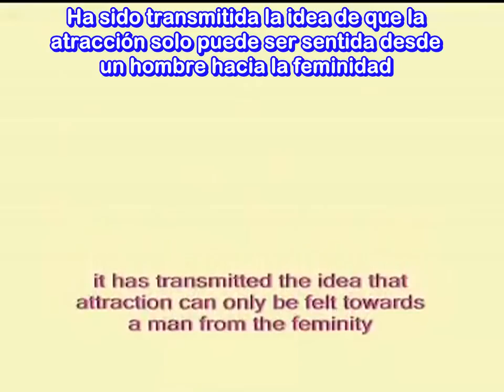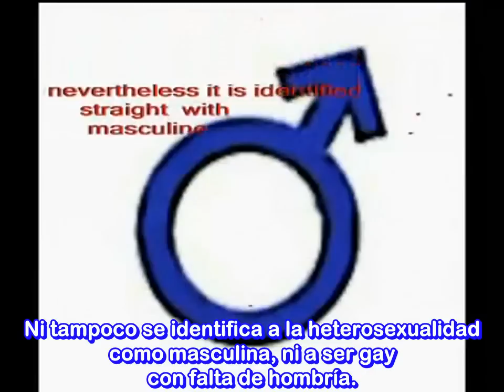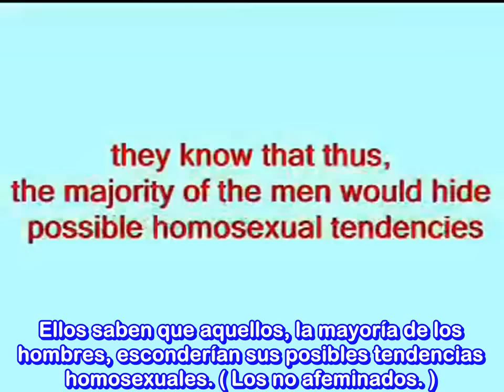Hombres g0ys. Homosexualidad no es afeminamiento. ATEÍSMO.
Practicamente todo mundo conoce a la comunidad gay, pero entre las personas homosexuales hay mucha diversidad así como no todos los heterosexuales son iguales en comportamiento o forma de ser tampoco los homosexuales.

Frase g0y .- Soy hombre y me gustan los hombres, soy hombre me gusta ser hombre no quiero parecer mujer. Soy hombre y manifiesto aprecio por otros hombres en igualdad de circunstancias.

Los g0ys son hombres o chavos que sienten atracción afectiva sexual por otros hombres, admiran el cuerpo masculino bien trabajado tipo de chavos que van al gym, aunque también hay g0ys que se pueden sentir atraidos por hombres no necesariamente con cuerpos atleticos lo que no es de su gusto ni interesante para los g0ys es el afeminamiento en si mismos ni para sus parejas en lo más minimo aunque hay que mencionar que una cosa es que un hombre sea afeminado o amanerado tanto en su forma de moverse y hablar y otra cosa muy distinta el que sea androgino con razgos muy lindos o "femeninos" en su rostro.

Los hombres o chavos g0ys tienen una diferencia muy radical en relación al tema de la sexualidad estan en contra de los roles sexuales de activo y pasivo, rechazan la penetración en sus relaciones sexuales ya que ellos piensan que la relación ideal entre hombres debe de ser de igual a igual no de activo-pasivo, además les es humillante o denigrante el rol de pasivo así como inseguro por la probabilidad de contraer una enfermedad de transmisión sexual. Por lo cual los g0ys defienden que el verdadero sexo entre hombres es el Frot, frotamiento entre penes y la penetración en la comunidad gay la miran como una copia a la sexualidad heterosexual.

Besos, abrazos, agasajo, masturbación, sexo oral todo menos sexo anal. Si eres un hombre o chavo que reconoces sentirte atraido por otros hombres y no eres afeminado o amanerado y para ti el sexo es mucho más que solo penetración entonces no eres gay eres g0y.

Link relacionado con información.- Advertencia el blog tiene imagenes o fotos de cuerpos desnudos si son puritanos no entren.